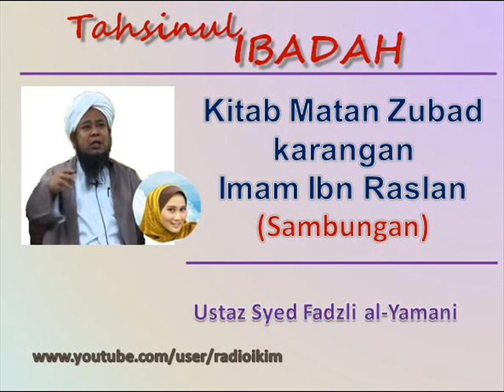Ustaz Syed Fadzli al-Yamani - Kitab Matan Zubad karangan Imam Ibn Raslan (Sambungan)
Ustaz Syed Fadzli al-Yamani - Tahsinul Ibadah (Radio IKIMfm)
DJ: Siti Rohani Surani